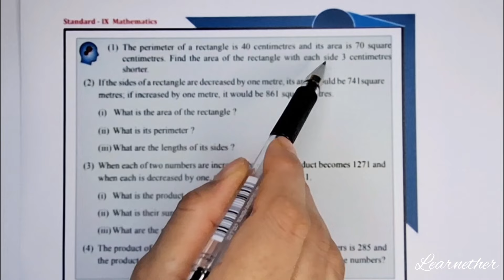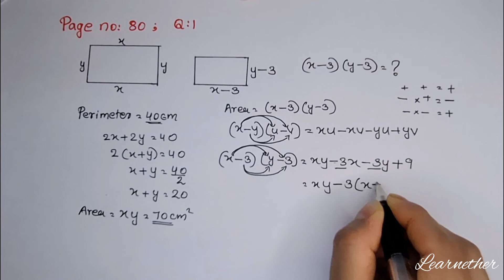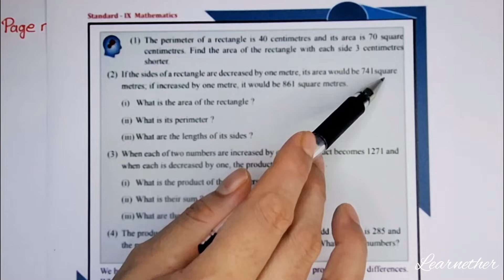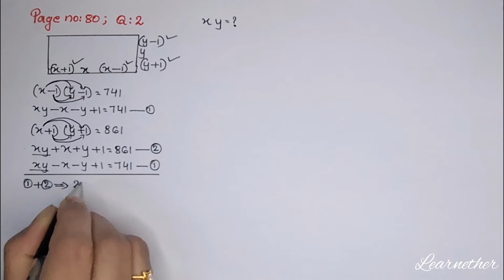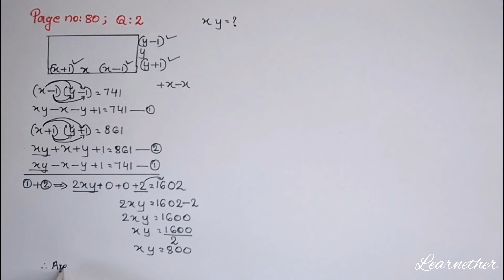Class 9|Maths|Chapter 4| Multiplication Identities |PageNo:80;QuestionNo: 1,2|Kerala Syllabus|Part 9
Kerala Syllabus, Grade 9 , Maths , Chapter 4 , Multiplication Identities  , Page number 80, Question numbers 1, 2 , Part 9